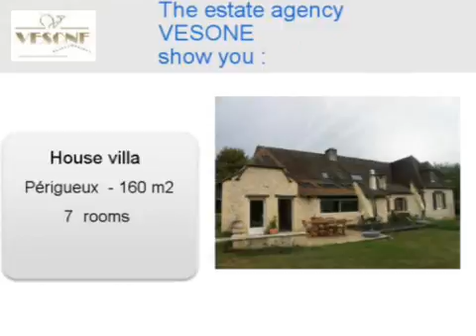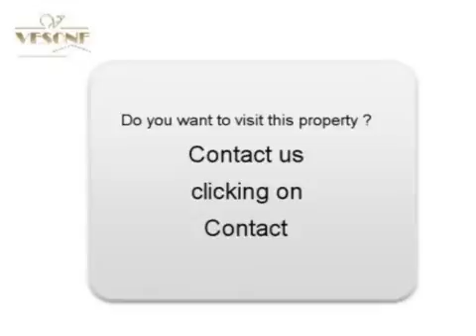Sale House villa Périgueux 24000 - 160 m2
for more information (price, contacts).

For sale at  Périgueux  a house villa of 160 m2.
Energy classification : D
Real estate ads Dynimmo : Sale House villa  Périgueux  24000 Dordogne